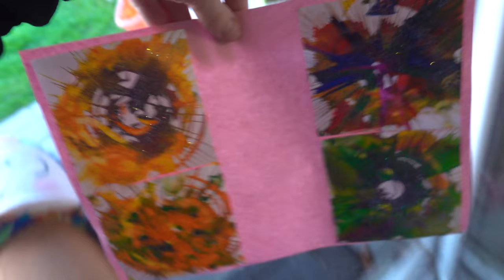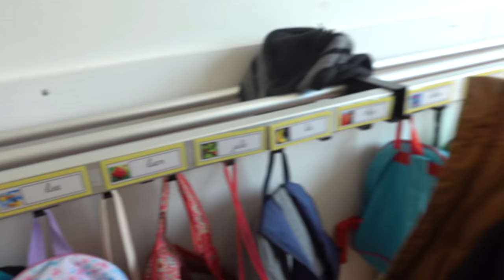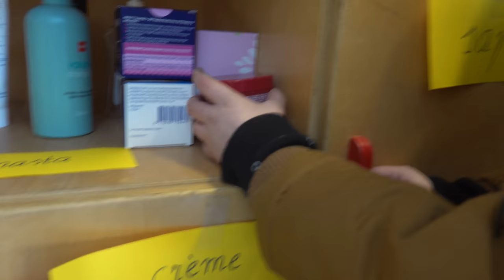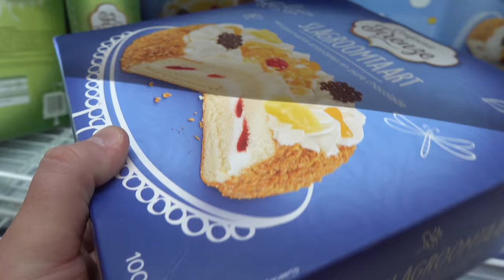WiE WiNT DEZE ZWEMWEDSTRiJD? 🏊‍♀ | Bellinga Vlog #1639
Rolderdiep 18
8032 TM Zwolle
The Netherlands

4 juni 2016 heeft ons kanaal een naamsverandering gehad van " SlankEnFitTV"  naar " DE BELLINGA'S"